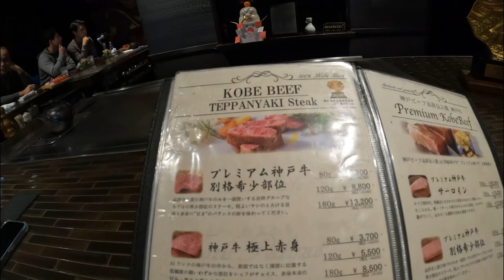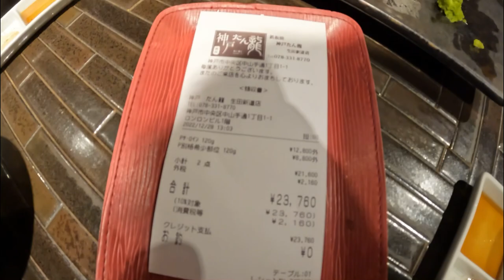Japan Vlog Day3 Kobe ：Kobe Beef China Town And More